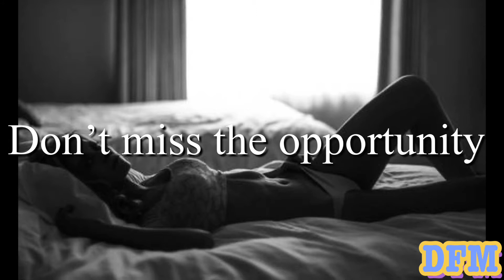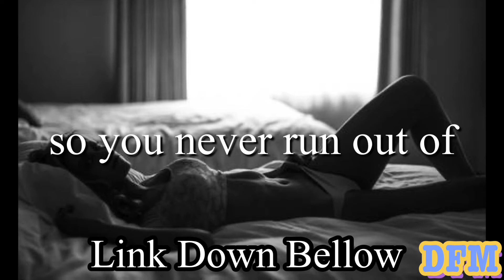Shattered Paths - Aakash Gahndi / Audio Library - DFM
Here 👇🏽👇🏽👇🏽